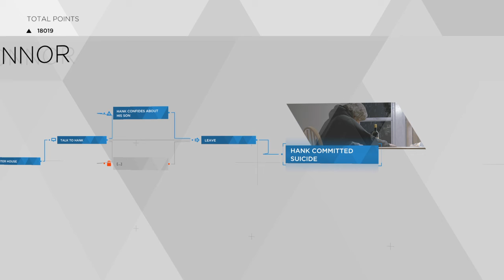CARL DIES & HANK COMMITS SUICIDE - Detroit: Become Human (Bad Ending) Walkthrough Part 30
That part when Carl dies from Markus' anger was so sad, and when Hank committed suicide was also so sad :'(                                   Cowabunga                          Follow me on Instagram its powershanna                      Follow me on Twitter its Hanna Powers                       Follow me on Twitch its HannaPowersTheMKGIRL                         Follow me on Musical.ly its hannapowers                  Follow me on StoryFire its hannapowers                     Follow me on Lomotif its hannapowersmkgirl                            Add me as friend on PS4 its powershanna                               Don't forget to like, leave a comment, and also don't forget to subscribe and become a Ninja turtle